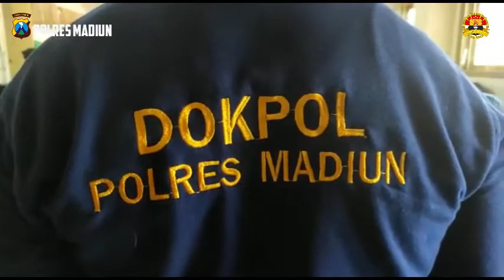Kegiatan Ops Yustisi dan Vaksinasi Covid-19 di Wilayah Kec. Kare, Kab. Madiun